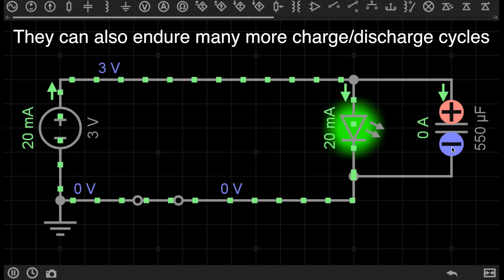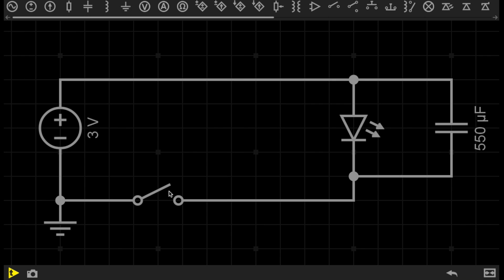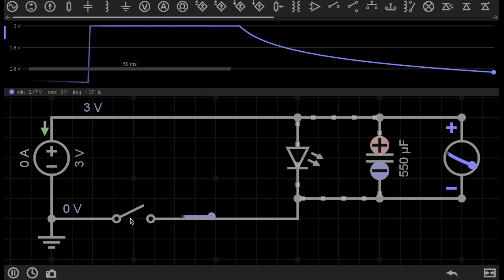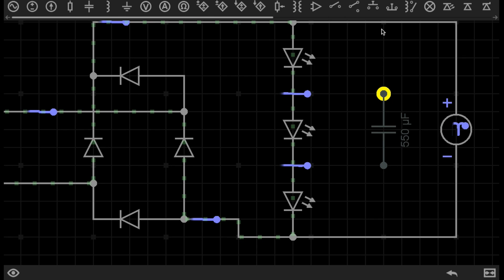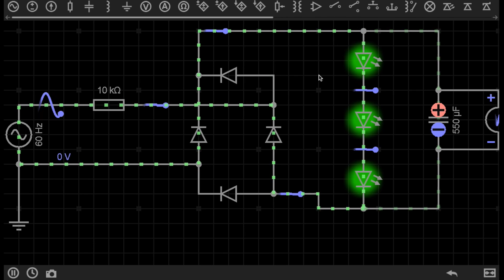What are Capacitors? - Electronics Basics 11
Learn the basics of capacitors with a simple explanation and demonstration. Try the circuit